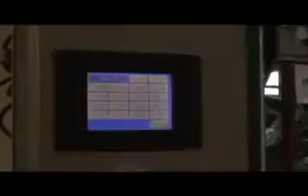Automatic bag placer；automatic bag packing